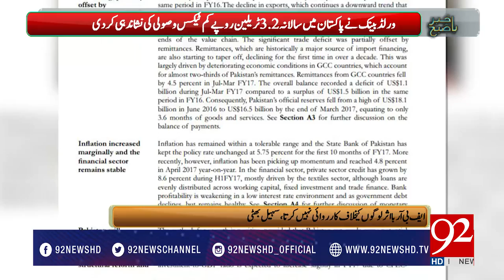Bakhabar Subh 30-06-2017 - 92NewsHDPlus